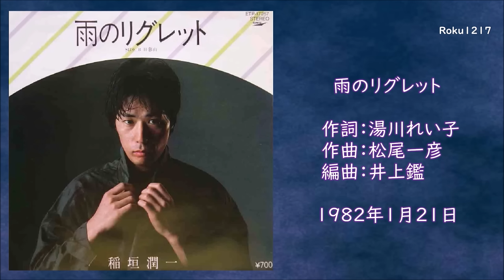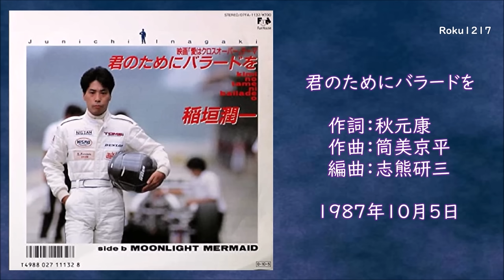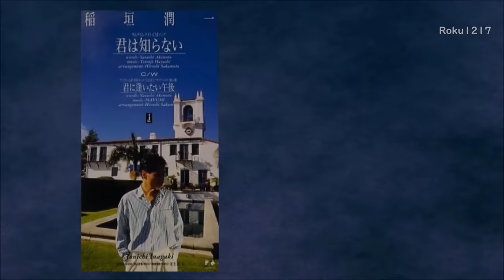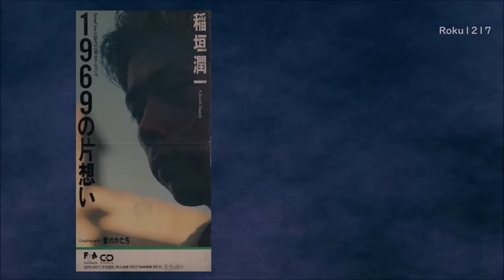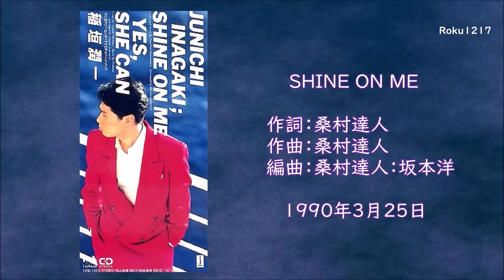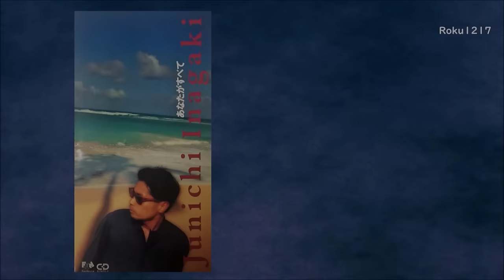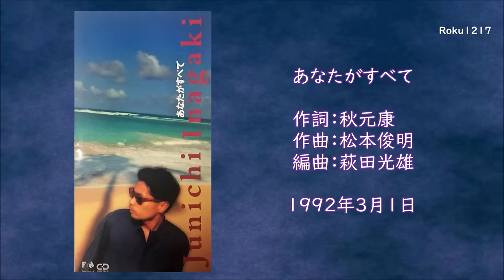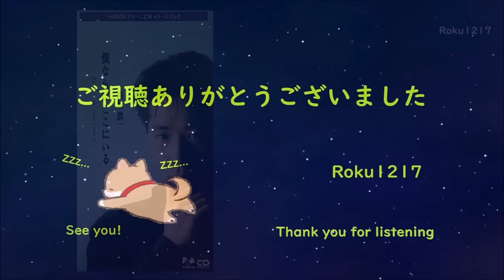稲垣潤一 ／ コレクション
1982年～1993年までの シングル・リリース順
00:00:00  雨のリグレット【デビューシングル】
00:04:39  246：3AM
00:08:57  ドラマティック・レイン
00:12:43  エスケイプ
00:16:51  夏のクラクション
00:20:41  ロング・バージョン
00:25:16  オーシャン・ブルー
00:29:25  ブルージン・ピエロ
00:33:41  バチェラー･ガール
00:38:11  1ダースの言い訳
00:41:47  April (SIDE B)
00:46:05  思い出のビーチクラブ
00:50:46  君のためにバラードを
00:55:40  サザンクロス
01:01:18  1・2・3
01:06:00  セブンティ・カラーズ・ガール
01:10:27  君は知らない
01:15:11  君に逢いたい午後 (C/W)
01:20:19  1969の片想い
01:24:53  SHINE ON ME
01:28:57  心からオネスティー
01:33:39  メリークリスマスが言えない
01:38:01  セカンド・キス
01:42:34  リワインド (C/W)
01:47:11  さらば愛しき人よ
01:50:27  CONGRATULATIONS (C/W)
01:55:20  あなたがすべて
02:00:18  世界でたったひとりの君に
02:04:24  クリスマスキャロルの頃には
02:08:55  僕ならばここにいる

稲垣潤一 ／ アルバムコレクション はコチラ